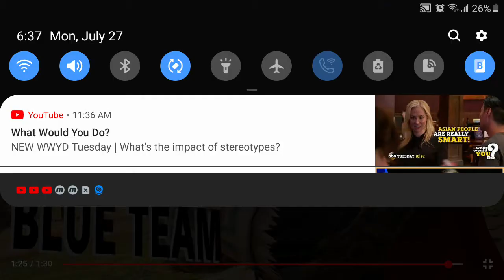Ganondorf Down air Dominance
Dair makes me think of something else.